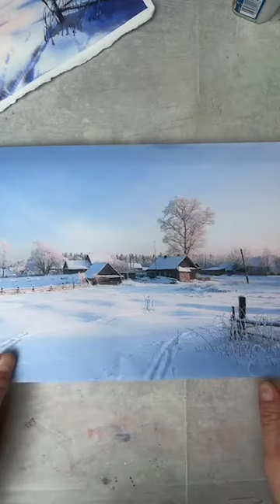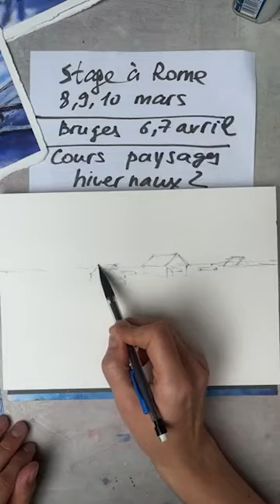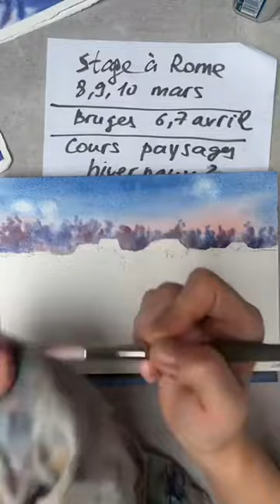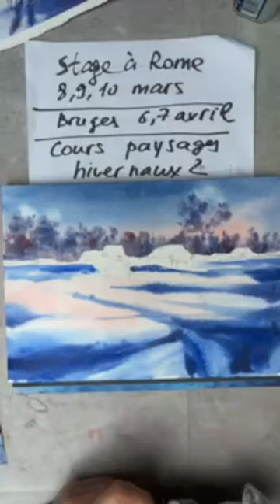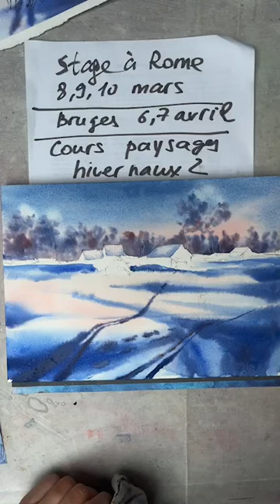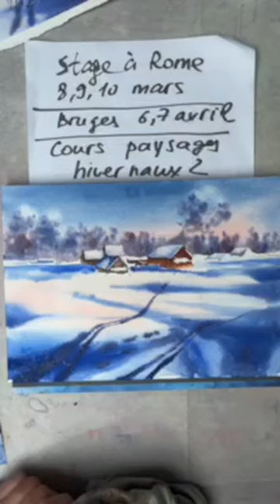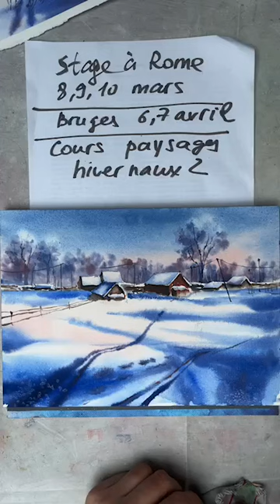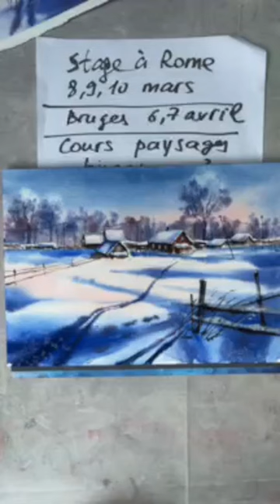Tutoriel du paysage de neige (live Instagram du 23 janvier 2024)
Enregistrement de mon live Instagram du 23 janvier 2024.
Je vous parle de mes projets et je présente un tutoriel pas à pas du paysage de neige à l’aquarelle. La démo commence à la vingtième minute de la vidéo.

Voici mes couleurs:
Bleu royal
Bleu de cobalt
Bleu outremer
Orange pyrrol (orange Dalbe/ Orange Sennelier)
Terre de sienne brulée

Bonne aquarelle à vous!